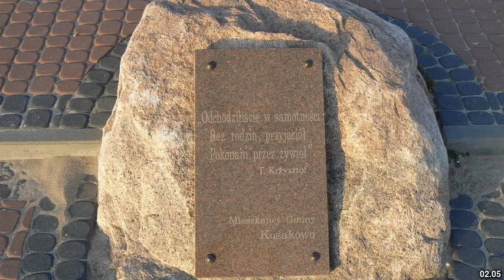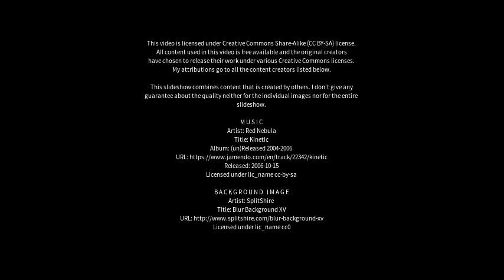Best places to visit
Best places to visit - Rewa (India) Best places to visit - Slideshows from all over the world - City trips, nature pictures, etc.